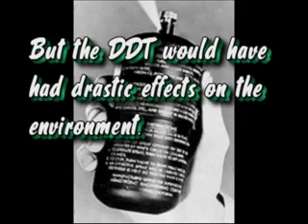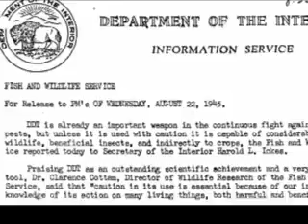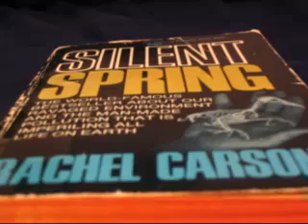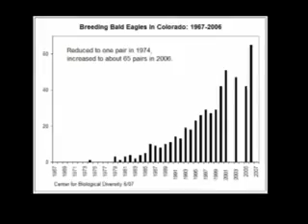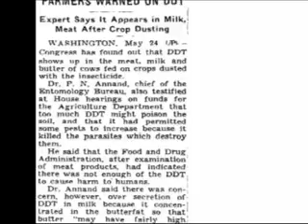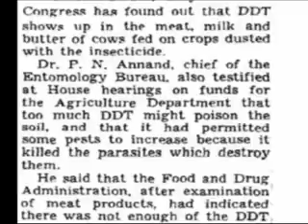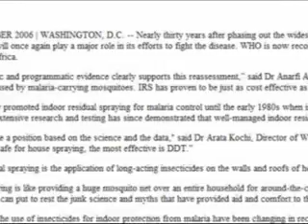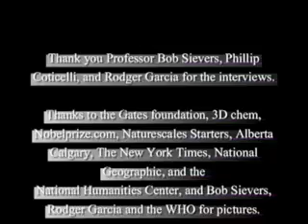DDT: An Environmental Conflict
National History 2008
Regional Advancer
Please give feedback for state competition